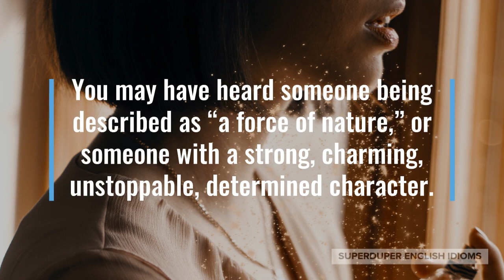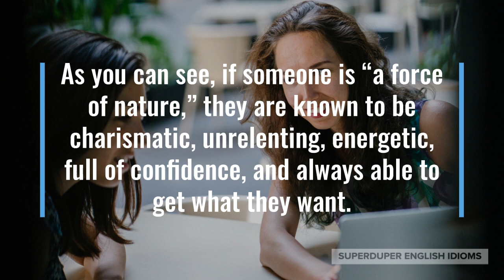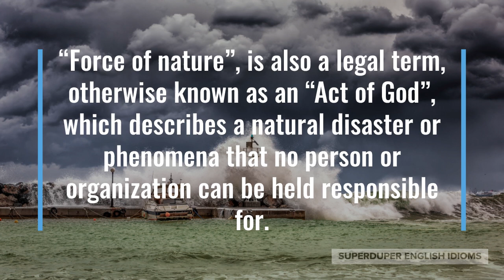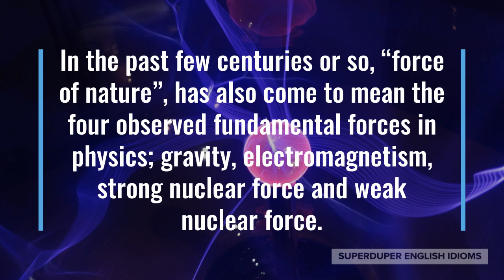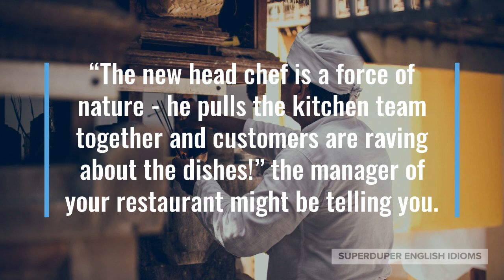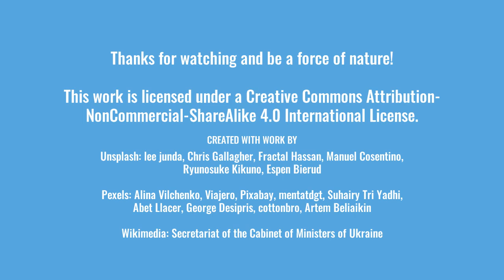"A Force of Nature" Idiom Meaning, Origin & History | Superduper English Idioms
0:00 - How to Say, “A force of nature.”
0:21 - Examples of “A force of nature.”
1:08 - Meaning of “A force of nature.”
2:31 - Origin of “A force of nature.”
3:50 - More Examples of “A force of nature.”
4:40 - Conclusion

“A force of nature.”

You may have heard someone being described as “a force of nature,” or someone with a strong, charming, unstoppable, determined character.

“She is a force of nature when she has her mind set on a goal,” you might be discussing your child with your partner.

Maybe you’re watching sports on TV, “With their new coach, the home team has become a force of nature, losing only one game in the past year.”

“Our president of sales is a force of nature when she’s negotiating with clients,” your colleague might say to you before a meeting with a new customer.

As you can see, if someone is “a force of nature,” they are known to be charismatic, unrelenting, energetic, full of confidence, and always able to get what they want.

Just as actual “forces of nature”, such as earthquakes, tsunamis, hurricanes, monsoon rains, volcanic eruptions, etc., cannot be stopped by anyone…

… a person described as “a force of nature” is equally unstoppable. Normally, this is a compliment, but it can also sometimes be used as an insult.

“Force of nature”, is also a legal term, otherwise known as an “Act of God”, which describes a natural disaster or phenomena that no person or organization can be held responsible for.

Though it is unclear when the idiom, “force of nature”, came to be used to describe people, it has been used for ages to describe natural occurrences; such as landslides, earthquakes, blizzards, flooding, etc.

In the past few centuries or so, “force of nature”, has also come to mean the four observed fundamental forces in physics; gravity, electromagnetism, strong nuclear force and weak nuclear force.

In most societies - even in the ones that value group coherence and collectivism - people who are “forces of nature” are admired…

… for it is these people that change society for the better, persevere in the face of strong opposition, and achieve the goals that they’ve made.

“Our deputy prime minister has worked hard to change our country; she’s a force of nature, achieving what many thought was impossible,” you might hear while watching a political talk show.

Perhaps you’re complaining about your girlfriend, “She’s so stubborn! She’s a force of nature when she thinks she’s right…”

“The new head chef is a force of nature - he pulls the kitchen team together and customers are raving about the dishes!” the manager of your restaurant might be telling you.

So, the next time you encounter a person who is charming, influential, gets things done and doesn’t give up, refer to him or her as “a force of nature”. Better yet, be that person!